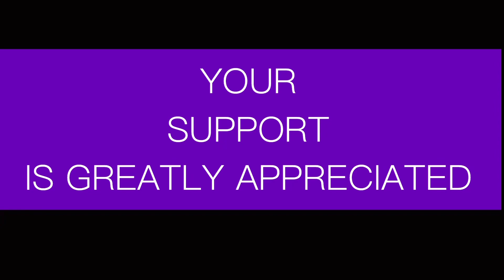Strong as an OAK Working Series 2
My ebay Premium Store

MY OTHER 2 channels:
Ye Ole Treasure Hunter channel:
YouTube.com/@yeoletreasurehunter

MysticalLoveAndLight2
My Reselling channel

My MAIN YouTube Channel:
MysticalLoveAndLight
YouTube.com/@mysticalloveandlight

Hey creative friends:
When you use my link to open an Etsy shop you get your first 40 item listings